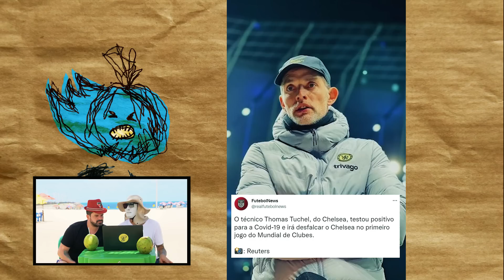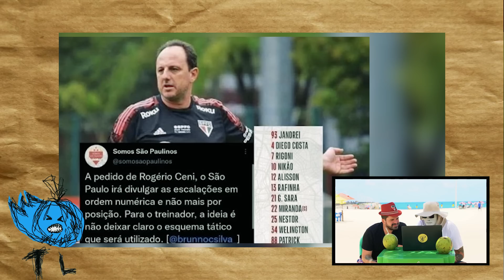VOCÊ ESTÁ PREPARADO PARA O MUNDIAL DO PALMEIRAS?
Direto da Praia de Iracema, Bolívia e Magal comentam o que de pior rolou no mundo do futebol durante o fim de semana! Será que dessa vez o Palmeiras vai pra final do Mundial? Quem será o novo técnico do Corinthians? No programa de hoje ainda tem Cristiano Ronaldo congelado, novo reforço do Cruzeiro e comida de estádio. TL no ar, se liga aí!

Créditos:
EFE/Ali Haider
Reprodução/Twitter@loveluaan
Reprodução/Twitter@futebol_info
Reprodução/Twitter@fuleragemfc
Reprodução/Twitter@pwediepep
Reprodução/Twitter@Clamentaveis
Reprodução/Twitter@oficialmanualjr
Reprodução/Twitter@rolealeatorio
Reprodução/Twitter@neymarjrdepre
Reprodução/Twitter@Mfutebolisticos
Reprodução/Twitter@realfutebolnews
Reprodução/Instagram@futirinhas
Reprodução/Instagram@TNTSportsBR
Reprodução/Instagram@sportscenterbr
Reprodução/Instagram@oficialmanualjr
Reprodução/Instagram@entreaspasfutebol